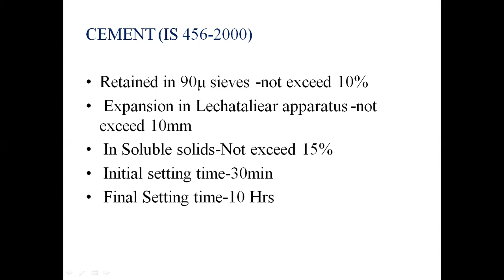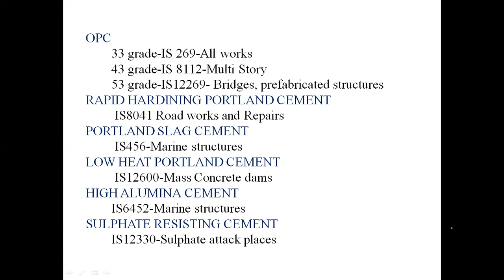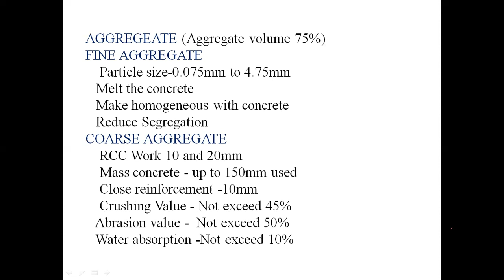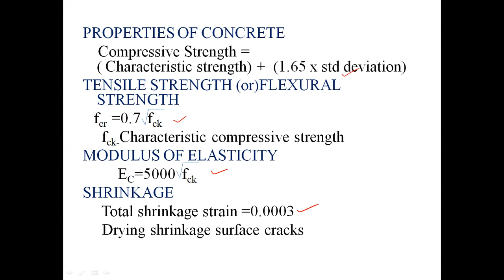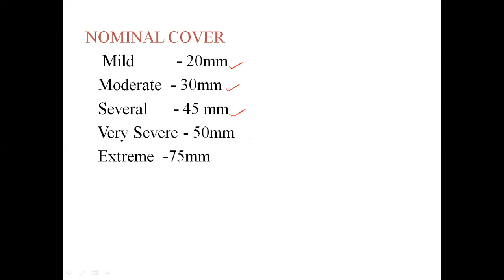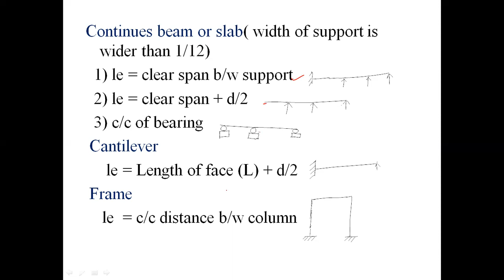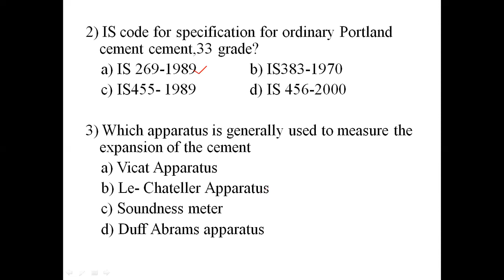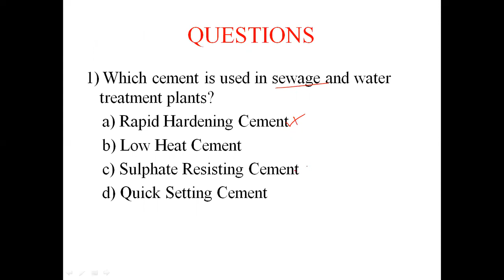TNPSC ,TNPSC-COMBINED ENGINEERING SUBORDINATE SERVICES EXAMINATION, REINFORCED CONCRETE STRUCTURES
CESSE தேர்வு பாடத்திட்டம் 2022,
 CESSE தேர்வு மாதிரி வினாத்தாள்,
COMBINED  ENGINEERING SUBORDINATE SERVICES EXAMINATION  தேர்வு தகுதி,
CESSE தேர்வு 2022,
TNPSC COMBINED  ENGINEERING SUBORDINATE SERVICES EXAMINATION ,
tnpsc COMBINED  ENGINEERING SUBORDINATE SERVICES EXAMINATION question Paper 2019,
tnpsc COMBINED  ENGINEERING SUBORDINATE SERVICES EXAMINATION Answer sheet,
tnpsc CESSE books in tamil,
tnpsc AE class in tamil,
Tnpsc CESSE Mains syllabus,
,Tnpsc CIVIL ENGINEERING book list in Tamil,
tnpsc CIVIL ENGINEERING book list in English,
,tnpsc CESSE current issues,
tnpsc  ENGINEERING SERVICES Exam topper Papper ,
tnpsc civil engineering Model practise sheet,
tnpsc civil engineering free coaching,
Best Institute for TNPSC civil engineering,
tnpsc CESSE exam Details,
tnpsc CESSE exam previous Year paper with answers,
tnpsc CESSE  exam Syllabus 2022,
tnpsc CESSE exam pattern 2022,
tnpsc ENGINEERING SERVICES exam exam question paper,
tnpsc ENGINEERING SERVICES exam Syllabus in tamil,
Tnpsc ENGINEERING SERVICES exam preparation books in tamil,
tnpsc ae exam preparation books in English,
tnpsc AE exam Model question paper in tamil 2022,
tnpsc ENGINEERING SERVICES cut off range,
tnpsc CESSE cut off Range,
tnpsc COMBINED  ENGINEERING SUBORDINATE SERVICES EXAMINATION- Expected cutt off Range,
tnpsc  COMBINED  ENGINEERING SUBORDINATE SERVICES EXAMINATION Toppers speech,
tnpsc COMBINED  ENGINEERING SUBORDINATE SERVICES EXAMINATION Topper Paper,
TIPS to prepare for tnpsc group2 Mains,
tnpsc CIVIL ENGINEERING Hall ticket down load 2022,
tnpsc CIVIL ENGINEERING Notification 2022,
tnpsc COMBINED  ENGINEERING SUBORDINATE SERVICES EXAMINATION Preparation,
tnpsc COMBINED  ENGINEERING SUBORDINATE SERVICES EXAMINATIONclasses in Tamil,
Tnpsc COMBINED  ENGINEERING SUBORDINATE SERVICES EXAMINATION Exam,
CESSE தேர்வு என்றால் என்ன ,
COMBINED  ENGINEERING SUBORDINATE SERVICES EXAMINATIONதேர்வு பாடத்திட்டம் 2022,
CESSEதேர்வு 2023,
TNPSC CESSE,TNPSC CESSE , MOST EXPECTED QUESTION SERIES, PMSVANIDHI PROGRAM